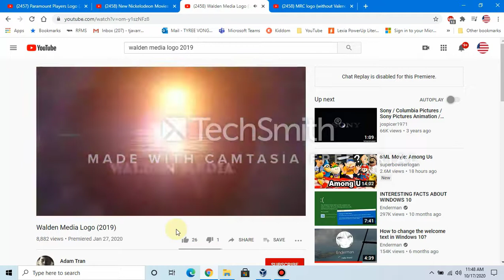Paramount Players/Nickelodeon Movies/Walden Media/MRC (2019)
Taken from Dora and the Lost City Gold.